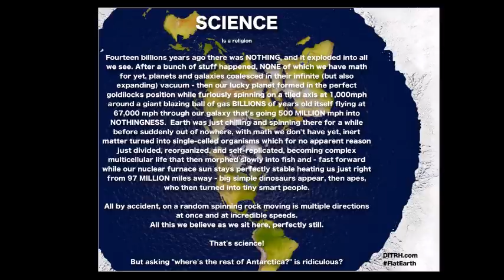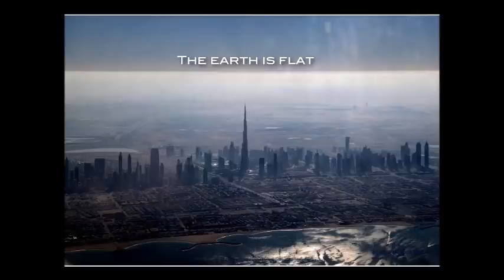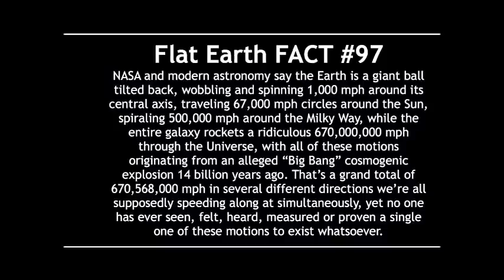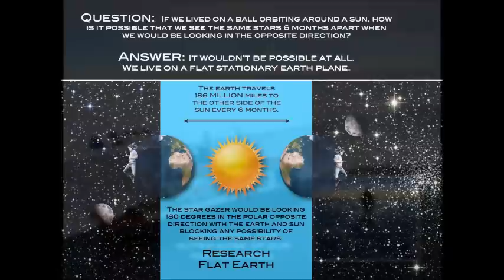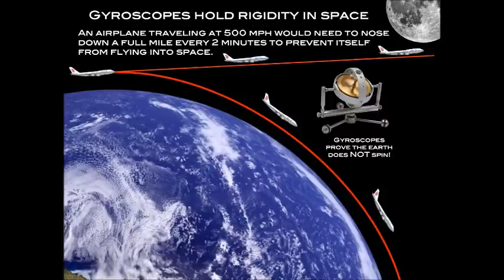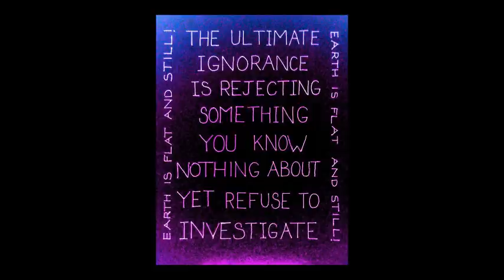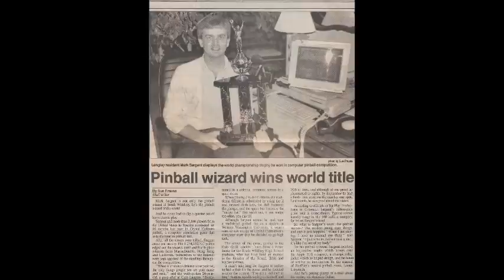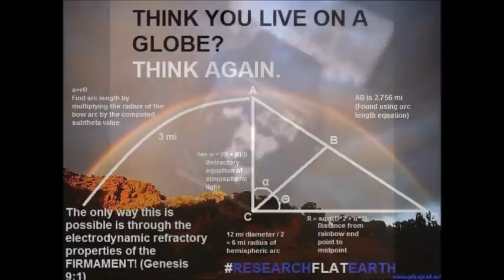Flat Earth Clues interview 286 Wired Magazine ✅